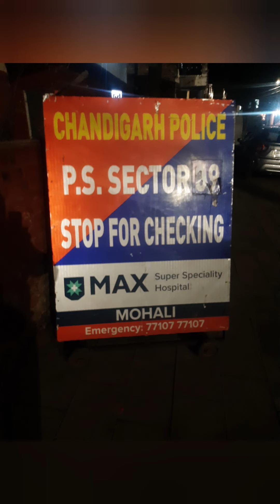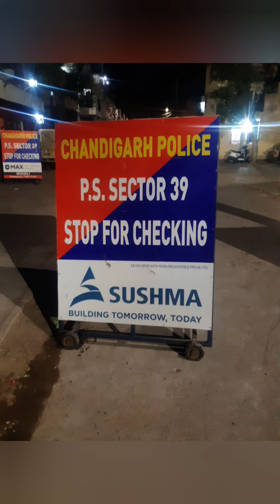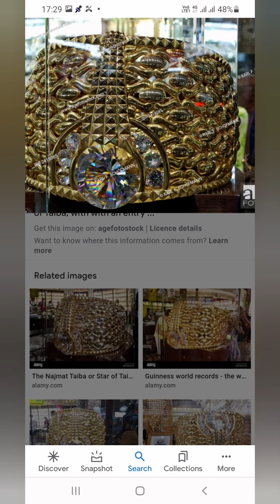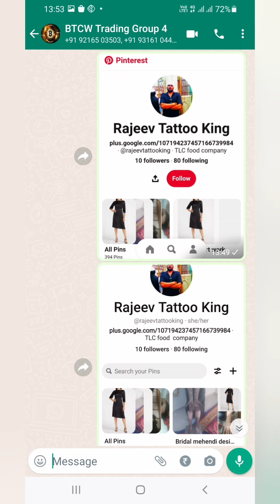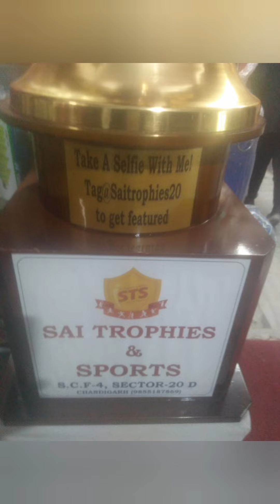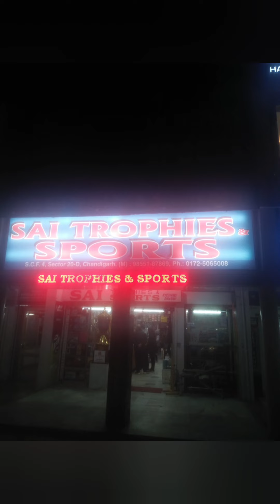India law book government